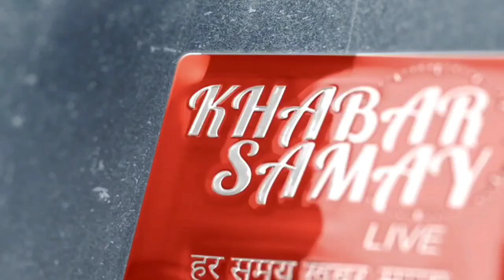Video কোচবিহার রাজ আমলের প্রাচীন বড় দেবীর পুজোর সূচনা হল ।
কোচবিহার রাজ আমলের প্রাচীন বড় দেবীর পুজোর সূচনা হল ।